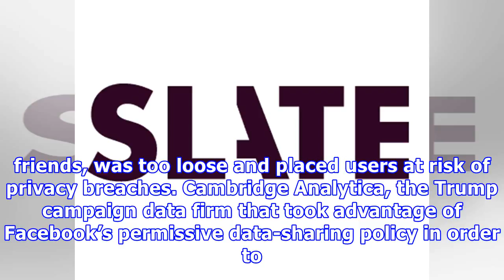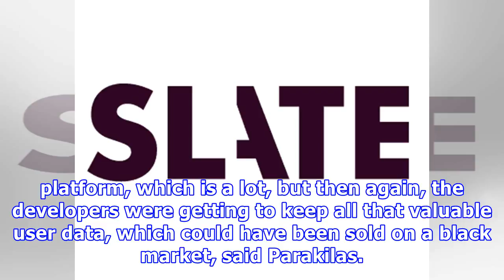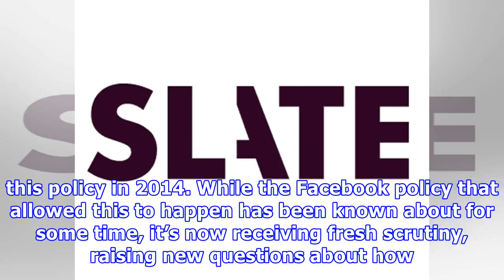Another Whistleblower Says Facebook Knew for Years That Its Data-Sharing Policies Were a Huge Probl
Another Whistleblower Says Facebook Knew for Years That Its Data-Sharing Policies Were a Huge Problem
It was warned. Carl Court/Getty Images Facebook was well aware of the riskiness of its promiscuous data-sharing policies long before news of Cambridge Analyica’s misbehavior made headlines, and hundreds of millions of users may have been affected by them, according to a whistleblower—the second Facebook whistleblower this week!—who used to work at the company. Sandy Parakilas (who now works at Uber, another company that knows about losing the public’s trust) was in charge of tracking down data b...